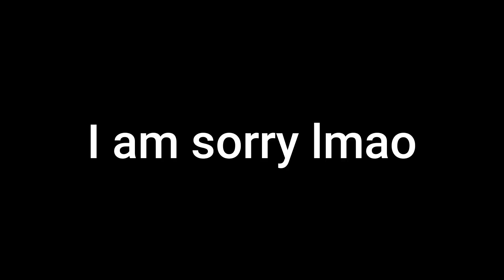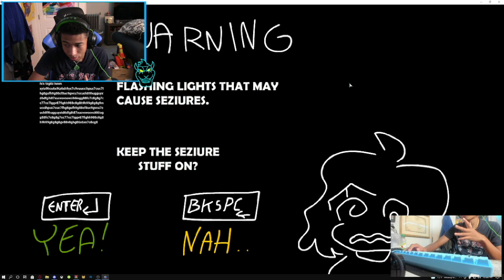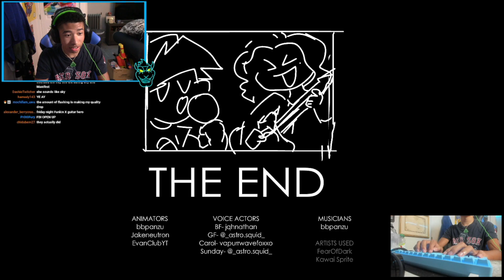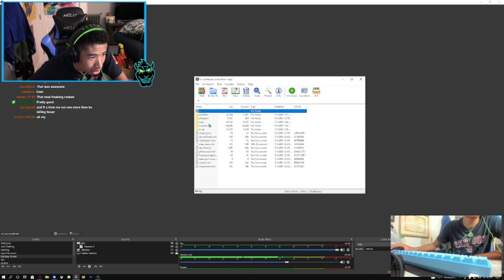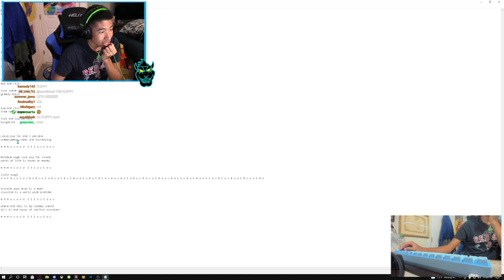THIS MOD GOES CRAZY! | Friday Night Funkin - VS Sunday Remastered FULL WEEK - FNF MOD [HARD]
THIS MOD GOES CRAZY! | Friday Night Funkin - VS Sunday Remastered FULL WEEK - FNF MOD [HARD] | Today we are playing another Friday Night Funkin mod! This one goes crazy! I hope you enjoy it!

The Mod!

Tags